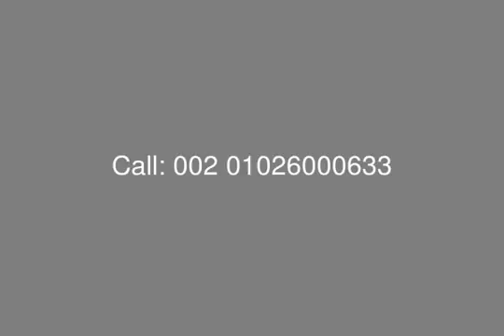Casa compound Palm Hills Flat 120 Sq.m For Rent - mls.com.eg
Real Estate Egypt, Cairo Alex Road, Compound Casa : Apartment For Rent in Casa Compound with Surface Area 120 Sq Second Floor,
 Divided into: 2 Bedrooms, Reception ,Kitchen, 2 Bathrooms